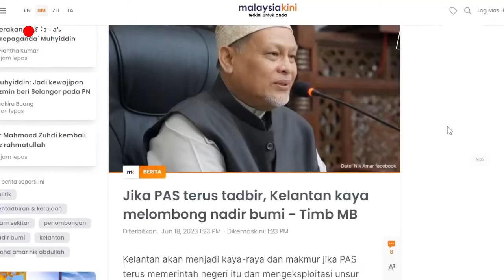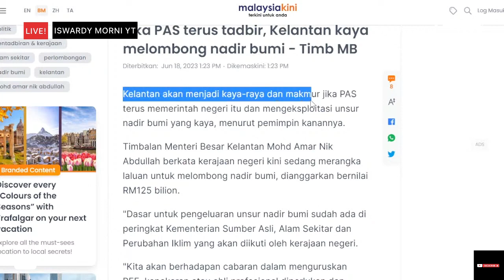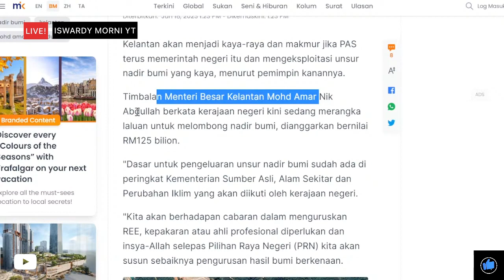Jika PAS terus mentadbir, Kelantan kaya melombong Nadir Bumi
Live! Saudara ISWARDY MORNI

Ulasan | Timbalan Menteri Besar kelantan berkata jika PAS terus mentadbir, Kelantan Kaya melombong Nadir Bumi

for god's sake there is no one but you who are great and merciful. forgive us all